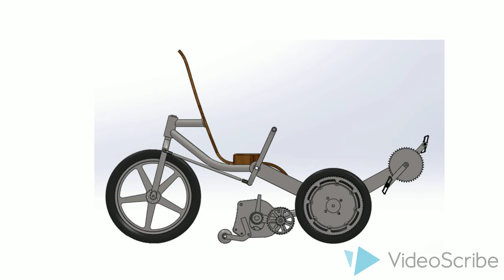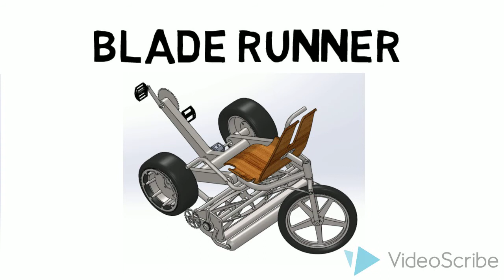Blade Runner Presentation